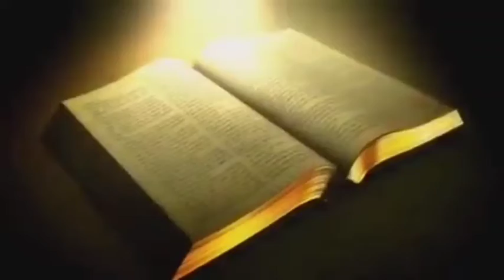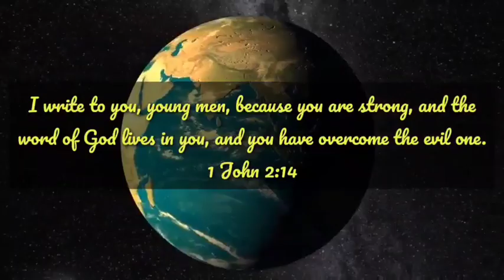Lectio Divina | 1 Kings 20: SYM Bible reading project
An initiative of Santhom Youth Movement - Eparchy of Shamshabad